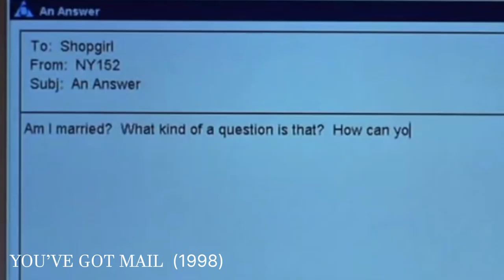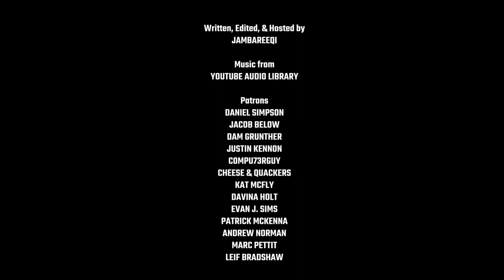PHONE BOOTH: A Stylish Techno-Thriller | PATRON REQUEST #16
As requested by a Patron, I review a communication technology thriller called "Phone Booth".